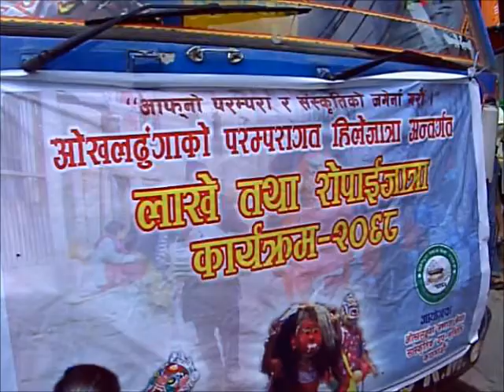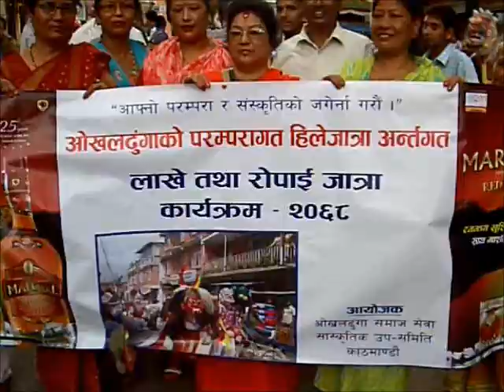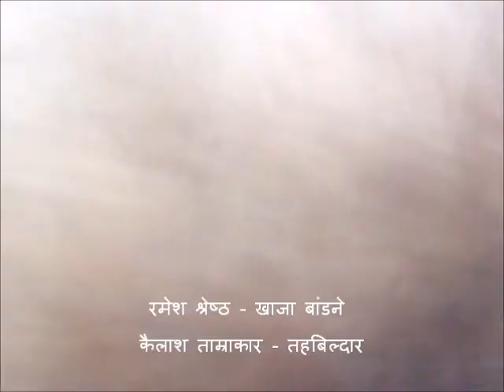Okhaldhunga Lakhe & Ropai Jatra in Kathmandu, 068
Okhaldhunga Samaj Sewa, Kathmandu organizes typical Okhaldhunge  Newari Lakhe and Ropain Jatra every year in Kathmandu. It is the video reporting of the year 068, photographed compiled and edited by Dr. Kavitaram Shrestha.